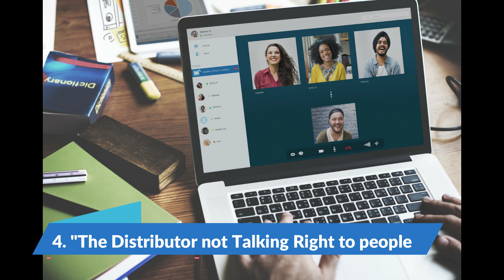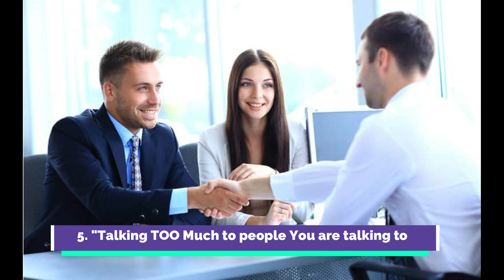5 HUGE reasons why people fail in recruiting in network marketing